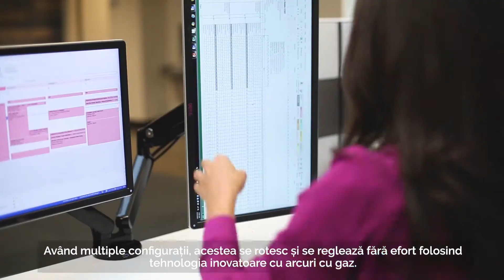Bratele pentru monitor Fellowes Platinum Series